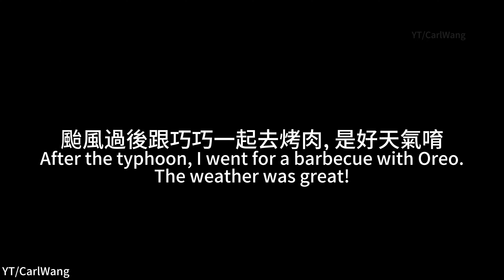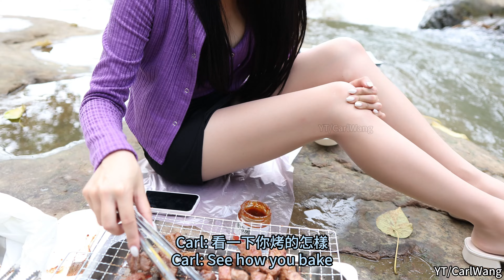[4K] 颱風過後跟巧巧一起去烤肉 barbecue /The video showcases barbecuing by the river in suburban Taipei.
Taiwan Photography
希望大家的支持訂閱可以拍更多內容分享
IG有也有其他照片唷, 拍攝合作也可以聯繫我

加入會員有更多精彩內容喔
Welcome to join as a member for more photos and exciting content
メンバー登録してサポートしてください。より多くの写真や興奮するコンテンツを提供します
회원가입하여 지원해주시면 더 많은 사진과 흥미로운 콘텐츠를 제공합니다